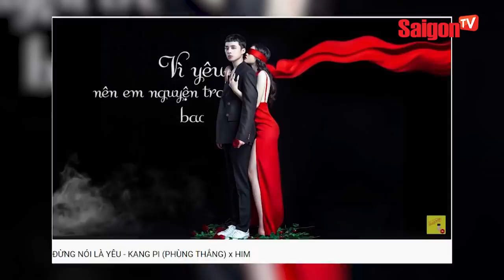Cô gái cướp ngân hàng Phùng Thị Thắng từng TỎ TÌNH với Will, định hướng vào showbiz LÀM CA SĨ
Xem thêm thông tin và theo dõi chúng tôi tại